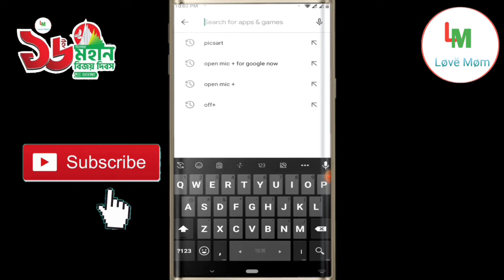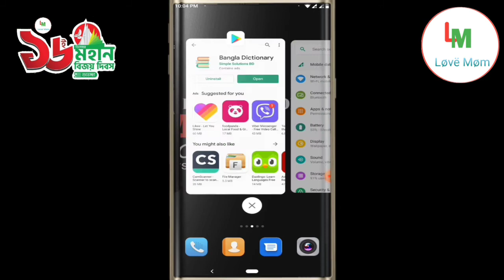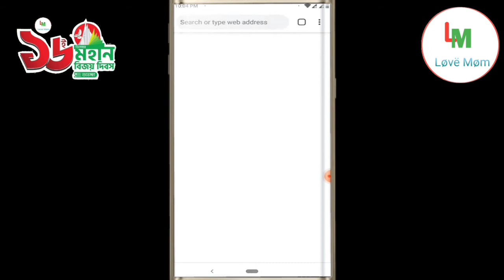translate english to bangla without dictionary#lovemom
সবুজ কুঁড়ি বাংলাদেশ

সবুজ কুঁড়ি কি ?
 পরিবেশ বান্ধব ও সামাজিক সংগঠন..
.(সংগঠনটির কেন্দ্রীয় চেয়ারম্যান) ...
৷৷৷৷  মাহবুব আলম জয়
.(সাধারণ সম্পাদক)
.আশরাফুল আলম উজ্জ্বল
.(অথ সম্পাদক).
 মোঃইউসুফ  শেখ
.(শিশু বিষয়ক সম্পাদক).
মোঃ অনিক শেখ
(ফতুল্লা কমিটির সাধারণ সম্পাদক).